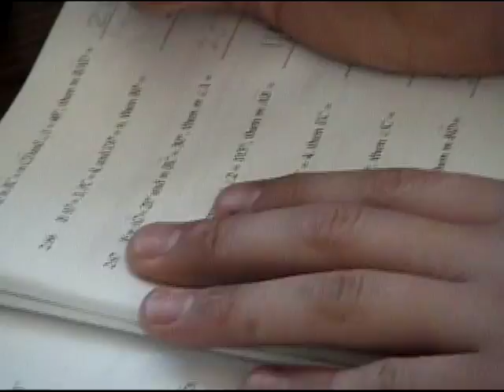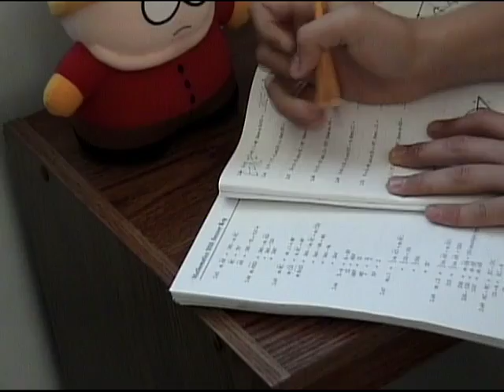jason and andrew fall 2005